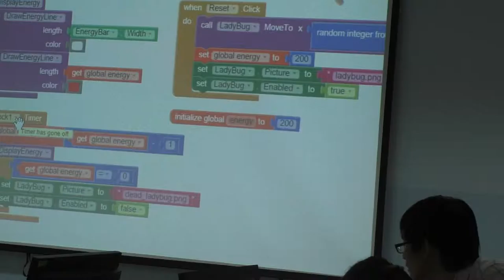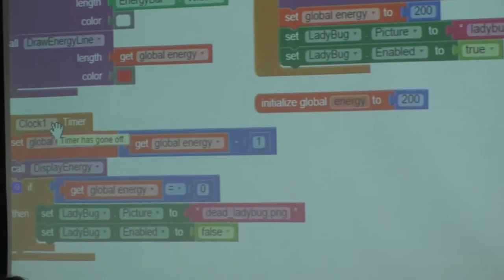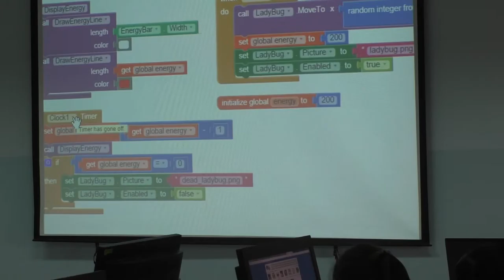DE : Digital media & game system Engineering